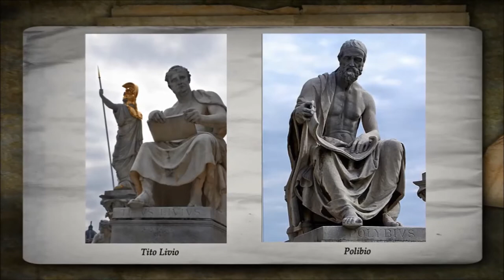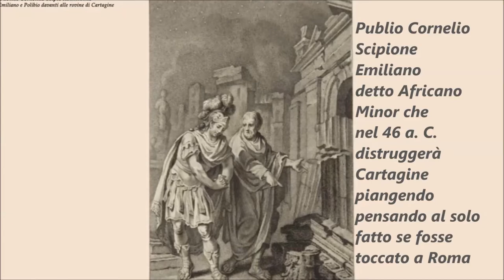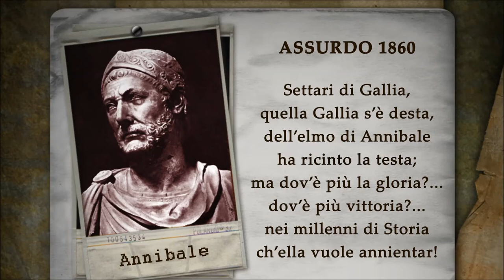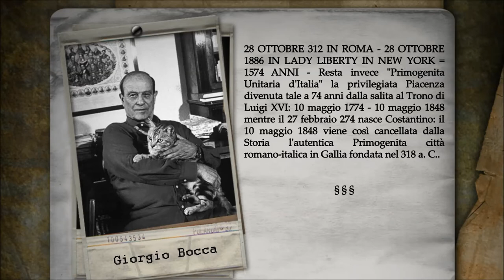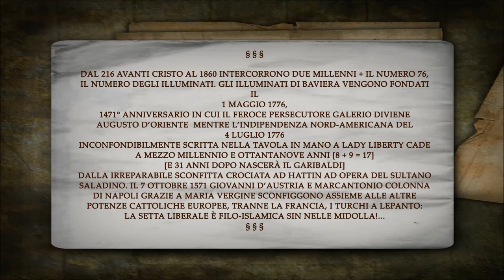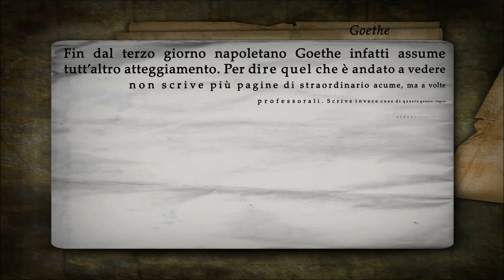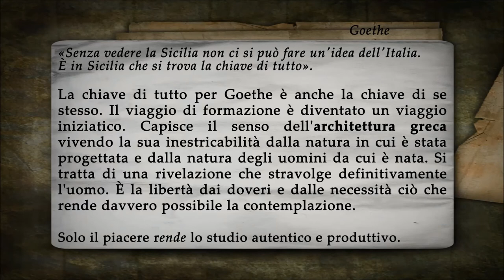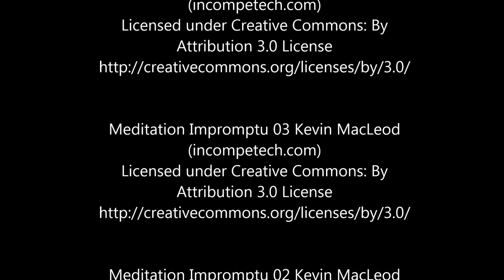AGGUATO CELTO-BOICO DELLA SELVA LITANA NEL 216 A. C. - PRIMA PARTE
LE VERITÀ STORICHE CHE L'INSEGNAMENTO TEMPLARE DELL'INTELLETTO ARTATAMENTE CODIFICATO O SCOLASTICA-MENTE MODIFICATO DAL MONOPOLIO DELLO STATO LIBERAL-COMUNISTA NON VI DIRÀ MAI!. BASTA OSSERVARE LA CARTA GEOGRAFICA AL MINUTO 1,35 DAL TITOLO "LA MARCIA DI ANNIBALE" PER NOTARE LA GRAVE CONFUSIONE TRA I TERRITORI CELTICI APPENA OCCUPATI DA ROMA CON MILANO NEL 222 A. C. IN TESTA E GLI ALLEATI DI ROMA: FURONO ESATTAMENTE DETTI TERRITORI INSUBRI E BOICI I PIÙ TENACI A RIBELLARSI ALLA REPUBBLICA ROMANA NELL'ASSALTARE LE NEO-COLONIE ROMANE DI CREMONA E PIACENZA RIPIEGANDO SU MODENA MENTRE INVOCAVANO APPUNTO ANNIBALE!... NELLA BATTAGLIA DEL METAURO DEL 207 A. C. RISCONTREREMO INFINE ANCHE I LIGURI CHE ASSIEME AI GALLI SI SONO UNITI AD ASDRUBALE NELLA SUA MARCIA TRIONFALE. QUINDI È VERAMENTE ASSURDO ACCOMUNARE I SUDDETTI TERRITORI CISALPINI A QUELLI SUB-ISTMICI ITALICI FEDELI A ROMA!... SI PARLA FINO ALLA NOIA DI ANNIBALE IN CAPUA A TAL PUNTO CHE DIRE CAPUA E DIRE ANNIBALE SIGNIFICHI DIRE LA STESSA COSA!..., SI PARLA DELLE SANNITICHE FORCHE CAUDINE!... NON SI PARLA MAI, INVECE, DI QUESTO AGGUATO PEGGIORE DELLA SELVA LITANA!. MENTRE PERSINO LA CAVALLERIA NUMIDICA DI MASSINISSA CHE SARÀ CON ANNIBALE, NEL 202 A. C. PASSERÀ UFFICIALMENTE CON SCIPIONE PER LA BATTAGLIA DI ZAMA DEL 18 OTTOBRE, I GALLI CISALPINI ED IBERICI, INVECE, SARANNO SEMPRE CON ANNIBALE E LO SARANNO PER TUTTA LA II GUERRA PUNICA. SARANNO, INFATTI, I GALLI CISALPINI A CHIAMARE ANNIBALE A COMBATTERE ROMA ATTRAVERSANDO IL LORO IMPERVIO FREDDISSIMO ESTREMO TERRITORIO. TITO LIVIO INSISTE SUGLI OZII DI CAPUA MA CAPUA VENNE PRESA IN FORZA DEGLI EVENTI DOPO LA CATASTROFICA DISFATTA DI CANNE. LA SANNITA CAPUA NÉ CHIAMÓ ANNIBALE IN ITALIA NÉ LO SEGUÍ A CARTAGINE COME FECERO INVECE I GALLI!... SE INFATTI ANNIBALE RISCHIÒ DI ATTRAVERSARE LE ALPI DIMEZZANDO LE PROPRIE FORZE COME ERA PREVEDIBILE, É - COME ANDIAMO SOSTENENDO CON FORZA - PERCHÉ I BRENNI OVVERO I PRINCIPI DELLE NAZIONI GALLICHE DELLA CISALPINA LO INVITARONO CON INSISTENZA E LO ATTESERO CON ESTREMA ANSIA E PER QUESTO INVITO LO STESSO ANNIBALE SI MERAVIGLIÒ TANTO, DURANTE IL VIAGGIO SUL RODANO E L'ISÈRE, CHE I CUGINI TRANSALPINI SI FOSSERO MANIFESTATI COSÌ INDIFFERENTI A TALE IMPRESA COLOSSALE TANTO INVOCATA NELLA PARTE CISALPINA.
11 ANNI PIÙ TARDI ASDRUBALE RIFARÀ LO STESSO PERCORSO DEL FRATELLO SUPERANDOLO NEL TRIONFO TRA LE OVAZIONI DI TUTTI I GALLI ED I LIGURI!
  ERRATA CORRIGE: PRIMO - Le raffigurazioni che vediamo ai minuti 2,47 e 2,53 non rappresentano certamente il Sacco di Roma Celtico del 18 luglio 390 [minuto 4,30] in seguito alla sconfitta del fiume Allia ma senz’altro il Sacco di Roma del 24 giugno 410 ad opera dei Visigoti di Alarico I oppure il Sacco di Roma del 2 giugno 455 dei Vandali di Genserico accomunati però tutti sia prima che dopo Cristo dalla Stirpe Nordica nei Celti occidentali e nelle Tribù del Nord-Est di Arminio al di là del Reno intorno all’Elba. Simboli di Garibaldi Templare Liberatore saranno Talamone [Memorabile Cimitero Militare Gallico del 225 a. C!] il 9 maggio 1860 e il fiume Allia il 24-26 ottobre 1867 a Monterotondo presso Mentana mentre passerà all’Oriente Eterno nella sua morte anti-cattolica il 2 giugno 1882 nel 1427 Anniversario di Genserico in Roma.
   2250° ANNIVERSARIO GIUBILARE DELLA VITTORIA GALLICA SULL’ALLIA - Il 18 luglio 1860 il Garibaldi proclama in Sicilia che chiamato dagli oppressi deve marciare con essi verso Messina: «là coi giovani siciliani stringerò per la terza volta il patto tirannicida CHE DEVE INFRANGERE GLI ULTIMI ANELLI DELLE NOSTRE CATENE e POSARE L’ULTIMA PIETRA DELL’EDIFIZIO NAZIONALE» [I.S.R.I., Nicola Roncalli, Cronaca di Roma, IV, 1859-60]: Simbologia Templare di Lady Liberty in New York avanti!  Il 18 luglio 1915 – 55° Anniversario - i marinai asburgici affondano l’Incrociatore Garibaldi varato il 1889. Il 18 luglio 64 scoppia il Grande Incendio di Roma, inizio della Persecuzione Imperiale con Nerone contro i Cristiani.
   SECONDO - Al minuto 6,28 si tratta di Publio Cornelio Scipione nonno [236 – 183 a. C.], non di Publio Emiliano Nipote adottivo [185 – 129 a. C.].
  TERZO - Al minuto 14,6 viene detto che Flaminio aveva occupato Milano nel 223, era invece il 222 a. C..
QUARTO - Al minuto 20,22 390 a. C. sul fiume Allia, non 490.
  QUINTO - Al minuto 21,6 Monterotondo, non Montebello.
   SESTO - Al minuto 6,34 Cartagine viene distrutta il 146, non il 46 a. C.